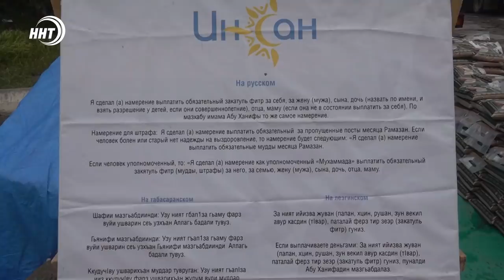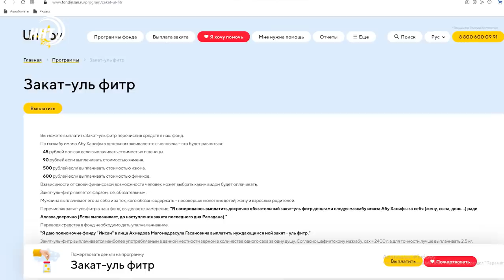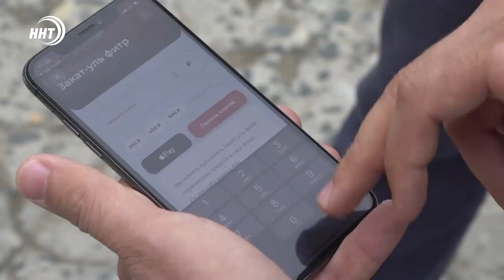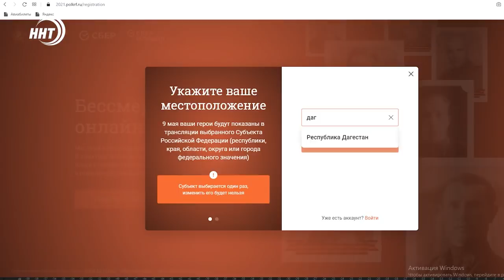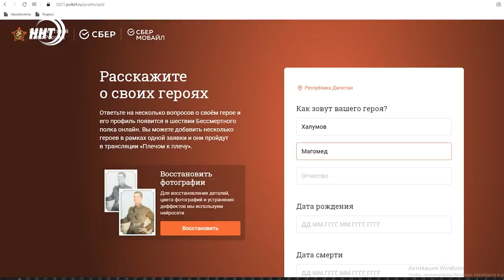Новости Дагестана за 5.05.2021 года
1. Достояние Исламской Уммы в Дагестане! В Цумадинском районе проходит выставка реликвий Пророка Мухаммада.
2. Время платить нуждающимся! Одна из обязанностей правоверных мусульман — это закят, а как его лучше осуществить, смотрите в выпуске.
3. На новом авто по привычным маршрутам. В Махачкалу поступили 70 новых микроавтобусов, комфортных и безопасных.